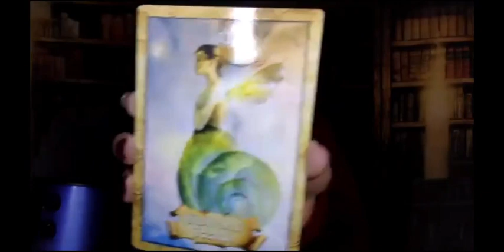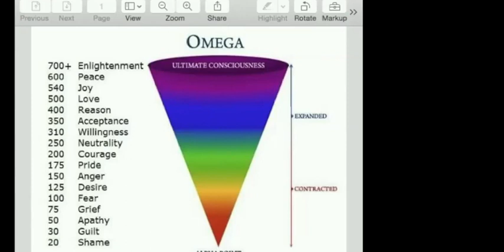406: Frequency Shifts & Your Magick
In this episode, Tia talks about what it actually means to "vibe high", ways to shift your frequency, and understanding your magick with the clairs.